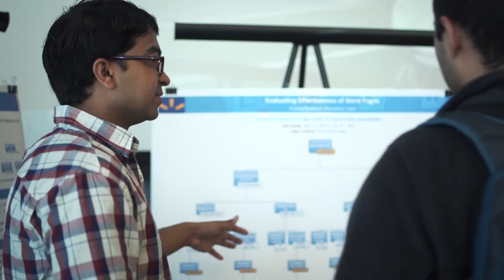Walmart interns- get to create, innovate and make an impact!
Our 2013 summer interns @WalmartLabs made a significant impact in a short period of time, quickly understanding our business challenges and developing solutions across projects in mobile, social, retail and data science. Accepting applications now